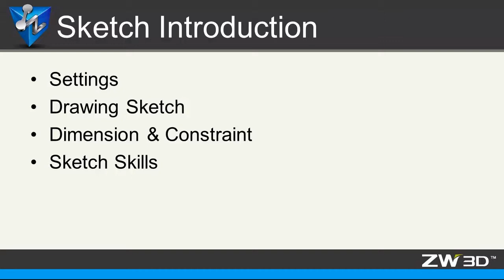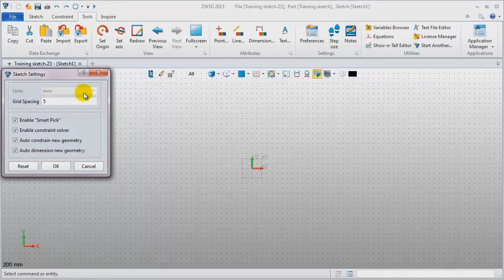ZW3D Tutorial of Sketch -1. Sketch Setting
This video will teach you how to set some sketch parameters, such as units, constrain control method.